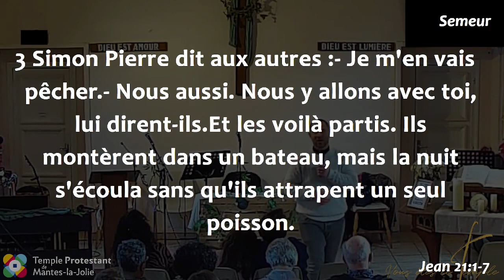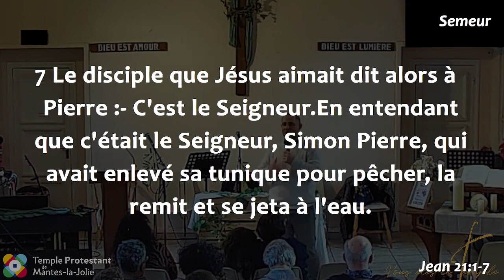Arnaud Lépine-Lassagne - En proie au découragement, Jésus ne t'abandonne pas !